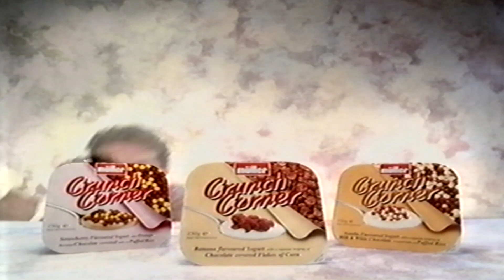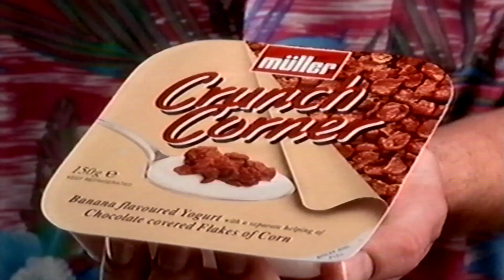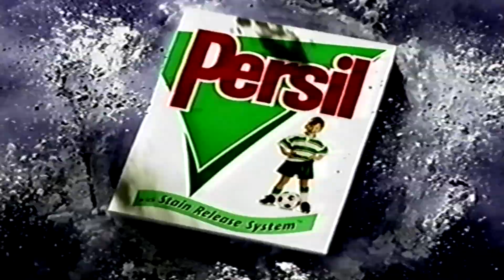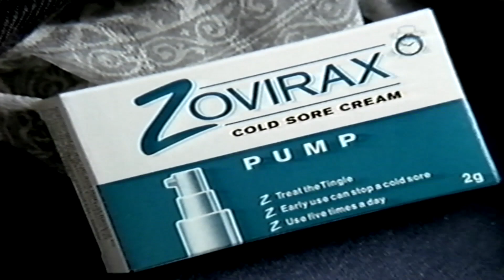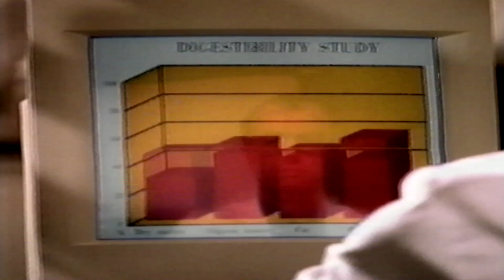Channel 4 Continuity Monday 15th/Tuesday 16th July 1996